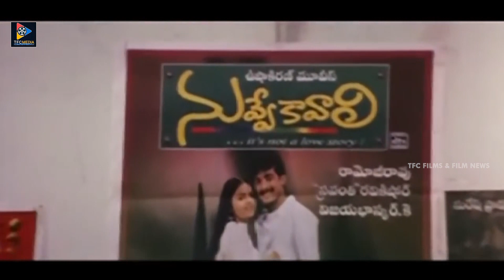Rajendra Prasad First Night Scene With Raasi || TFC Films & Filmnews